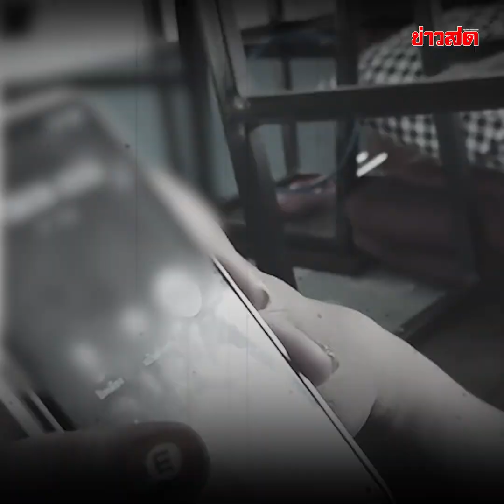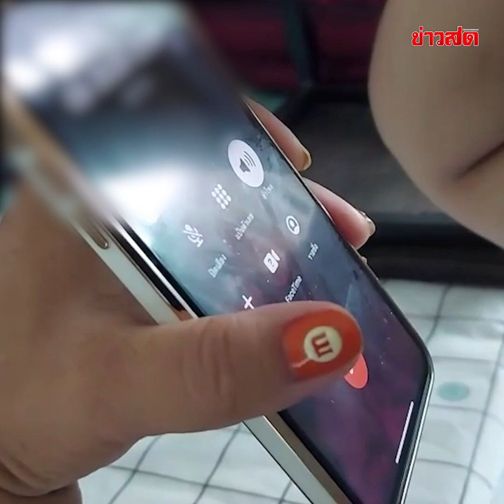ตัวแทนบริษัทอาหารเสริมยัน เมทกิโลเป็นล้าน ไม่มีทางใส่แน่นอน : Khaosod TV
ตัวแทนบริษัทอาหารเสริม เจรจาแม่สาววัย 19 ตรวจเจอฉี่ม่วง เมทกิโลเป็นล้าน ไม่มีทางใส่แน่นอน